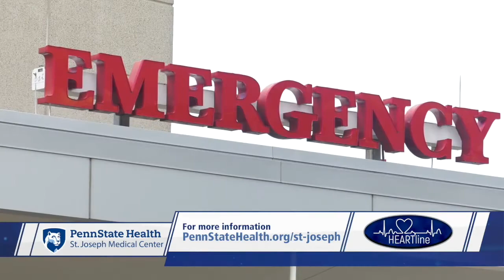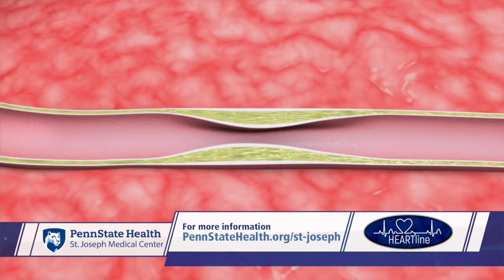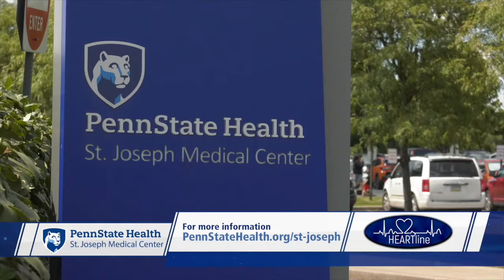Meet, Heart Patient, Joe Mikulin - Penn State Health St. Joseph’s Medical Center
Heart Patient, Joe Mikulin
Dr. Ali Amin, Chief, Vascular & Endovascular Surgery

We combine advanced expertise, sophisticated technology and the latest proven treatments to offer complete care for heart and vascular conditions — from prevention and wellness services to emergency treatment for heart attacks and minimally invasive therapies. We’re often the first facility in the area to offer innovative approaches.

Whether you want to lower your risk of cardiovascular disease or need immediate treatment, you can count on complete care and personal attention from a team that’s known for its expertise.